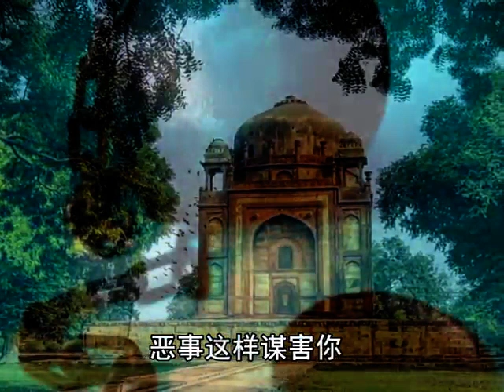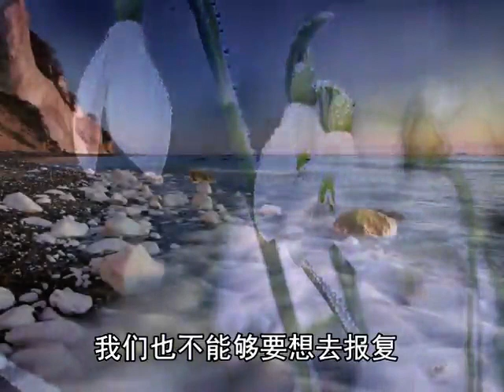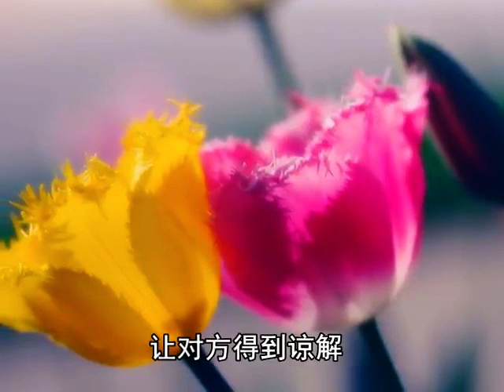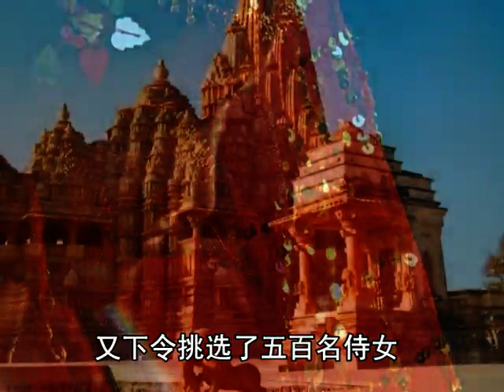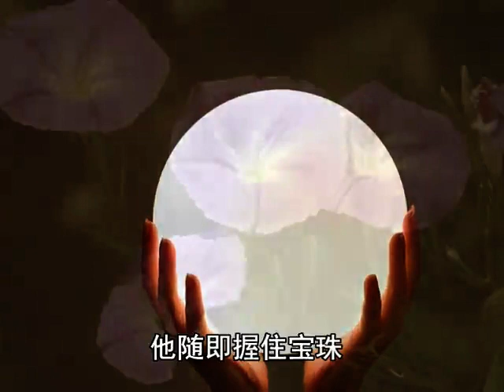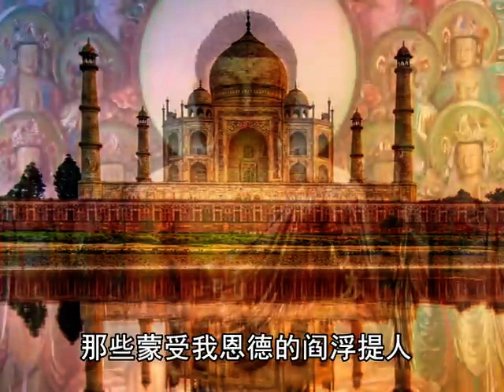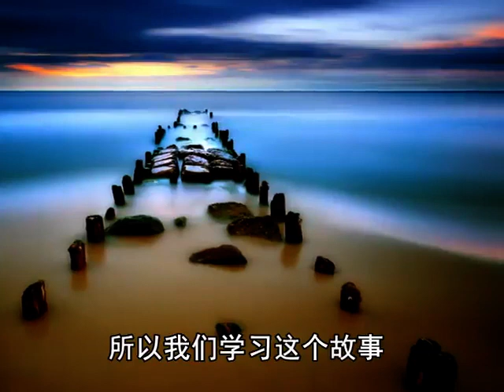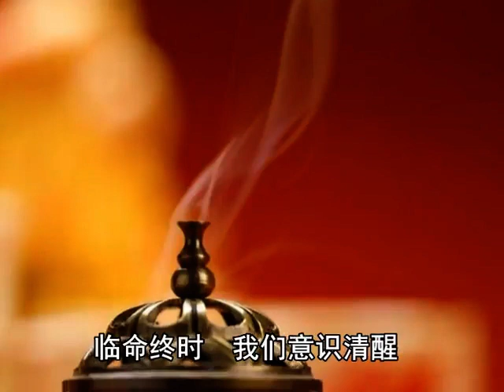50 4《贤愚因缘经》善事太子入海品第五十（之四）